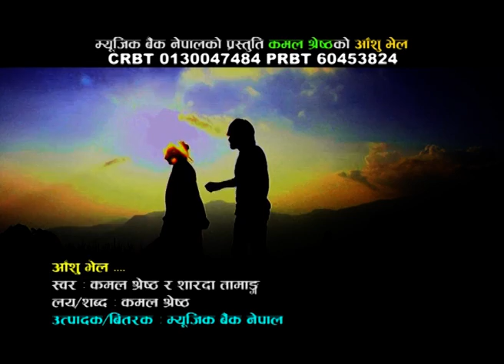Aanshu Bhel by Kamal Shrestha & Sarada Tamang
Lyrics : Kamal Shrestha
Artist : Laxman Tamang/Kopila Tamang

Rights for this video for YouTube Platform is with Music Nepal: provided by Music Bank Nepal